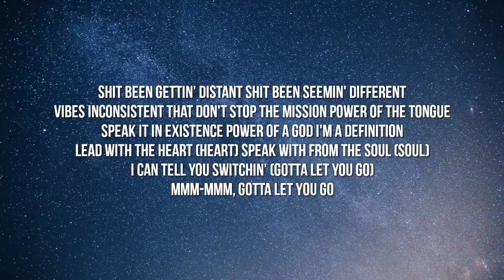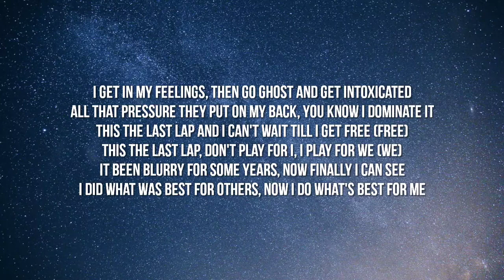K CAMP - Lead From The Heart [Lyrics]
Tags.